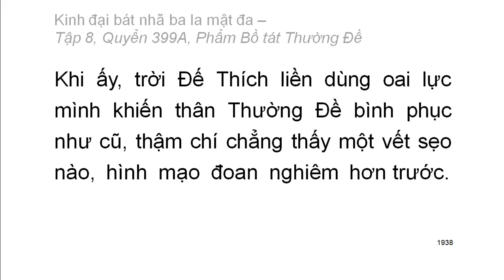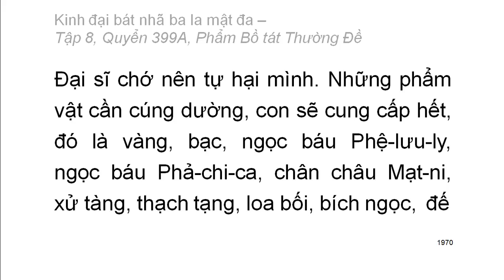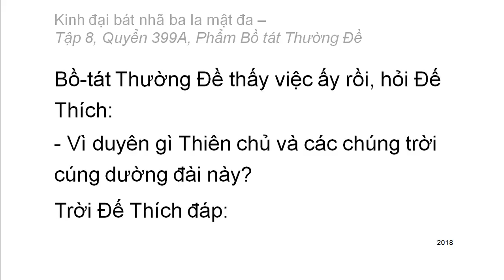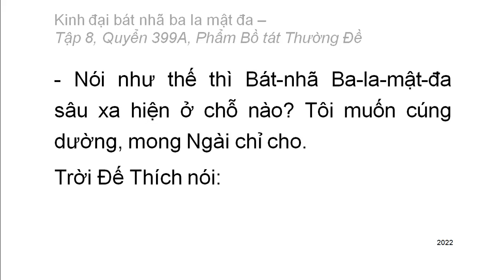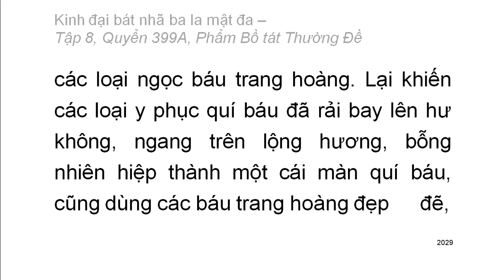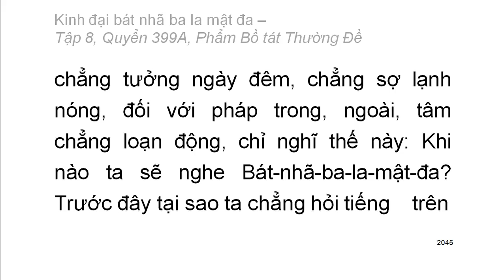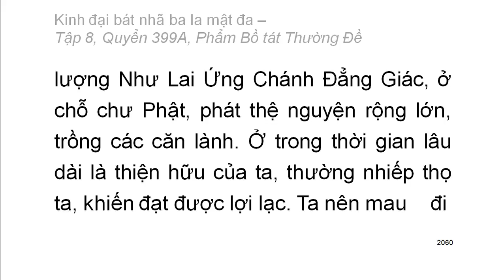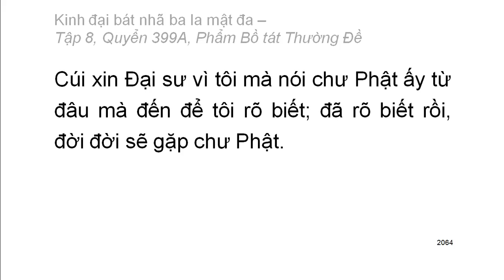600 quyển Kinh Đại Bát Nhã Ba La Mật Đa: Quyển .../600 (tiếp) (đọc lần 2)